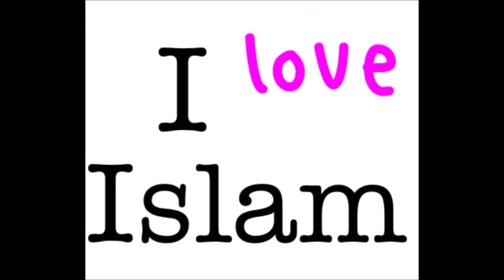Nemecký kresťanský muž konvertuje na islam